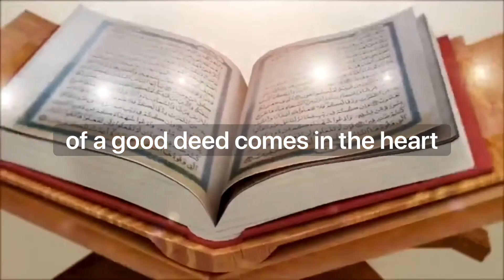Mufti Zubair Bayat: Good Deeds in Ramadan Divinely Inspired!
Whenever the motivation to do good comes in the heart in the month of Ramadan, don’t hold back because it is divinely inspired!